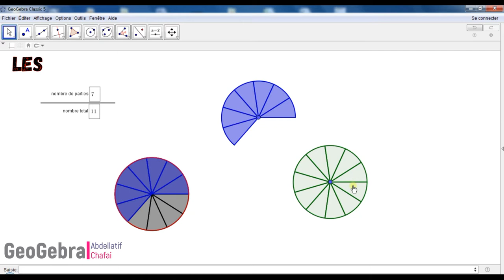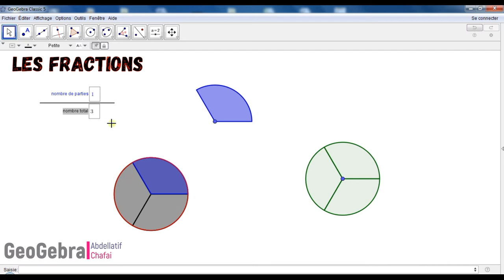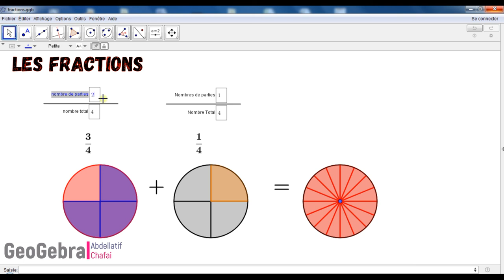fractions sous geogebra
Enseignement des fractions à l'aide de GeoGebra.

Exemple : fractions égales et somme.